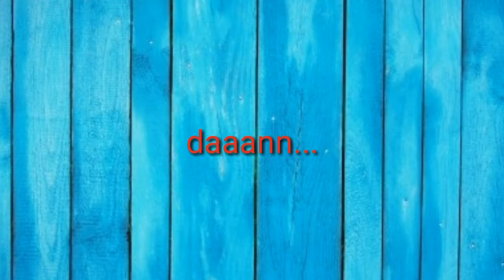Tutorial Mahar Masjid dari Mukena || Ide bisnis jasa rangkai mahar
Di vidio craft kali ini aku kasih tutorial mahar lagi.  Kali ini mahar masjid dari mukena yang mudah dan simpel. Semoga bisa diikuti dan semoga menambah ide kreasi bunda semua. Selamat mencoba yaa..
Happy crafting..